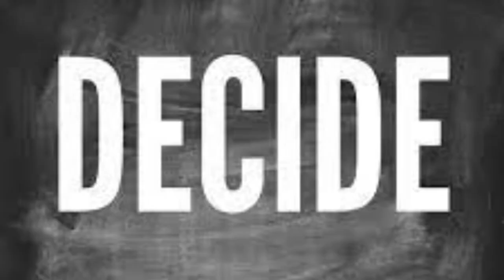Pinocchio A True Story 2021 Film Explained in Hindi Urdu Summarized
Pinocchio: A True Story (2021) Animated movie explained in Hindi Urdu.  The Russian animation film "Pinocchio the True Story” story summarized with a complete ending in  explanation.The plot is about Pinocchio is a wooden boy created by a carpenter. He comes to life after a fairy casts a charm on him. Pinocchio wishes to travel the world. He goes to the circus with his friend, a talking horse, and meets a circus owner who puts on many shows, and Pinocchio becomes renowned as a result of his antics. Pinocchio falls in love with Bella, a lovely young lady, and aspires to become a real human. He tries various methods to assist him in becoming a true hero and remaining Bella’s eternal love.